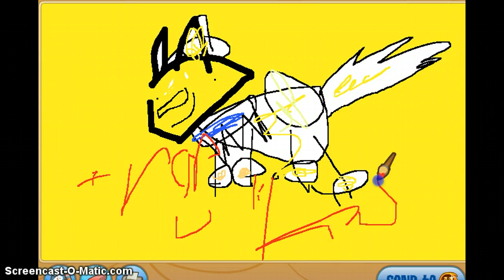mi et contist intry 4 breezu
i iz g00d drowur iz i n0?t